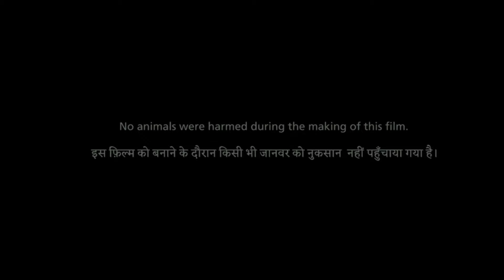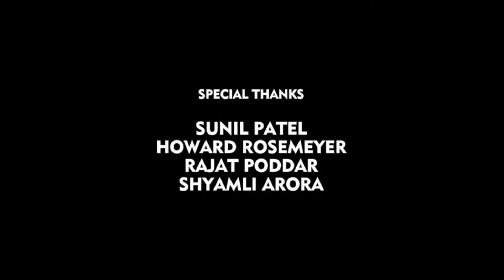Godfather Full Movie In Hindi Dubbed | Chiranjeevi | Salman Khan | Nayanthara | Review & Fact 1080p